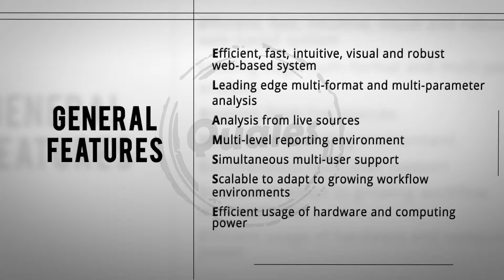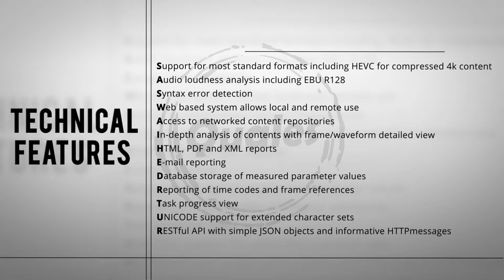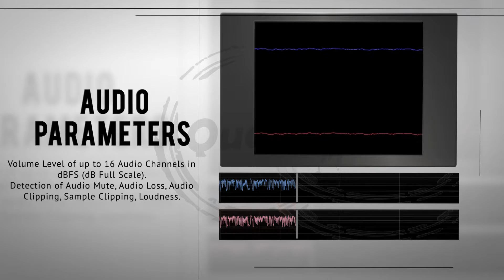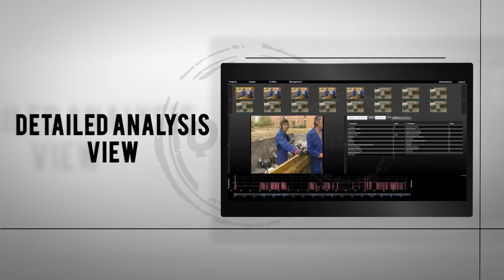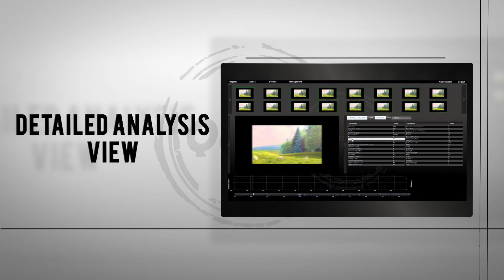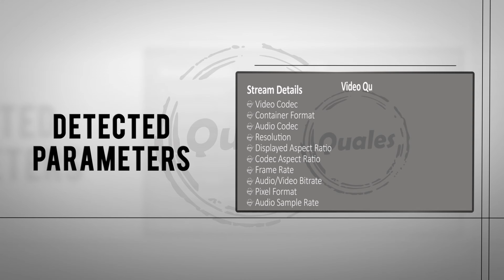QUALES, The QC for all - General Solution